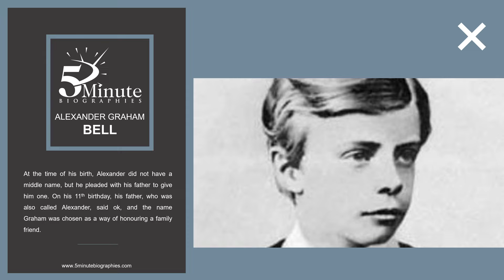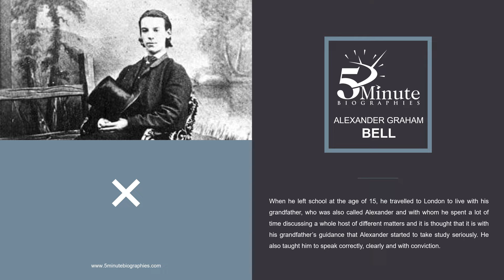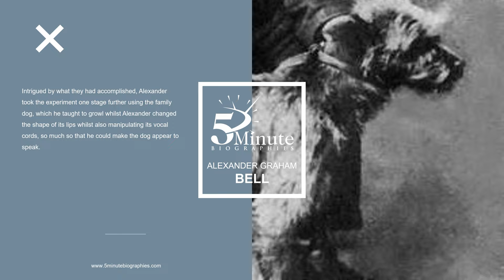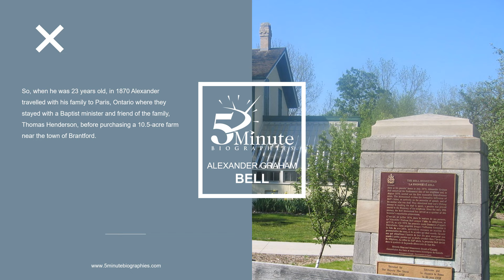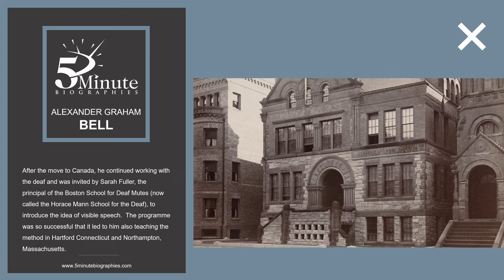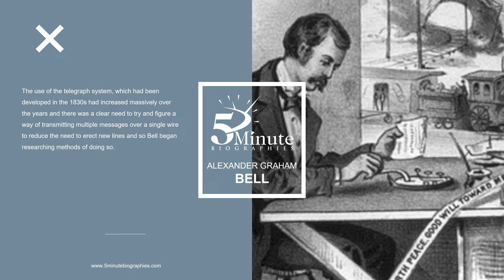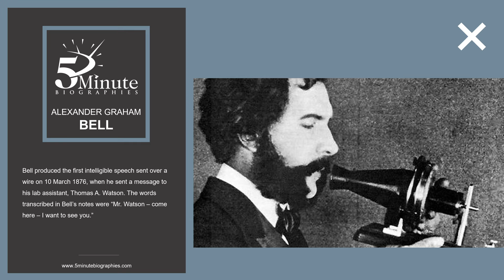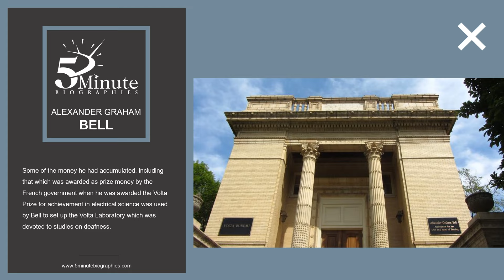Alexander Graham Bell - The Life and Death of the Inventor of the Telephone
In episode 55 of 5 Minute Biographies, we take a brief look at the life of the man who invented the telephone and dedicated a large portion of his life to making life better for deaf people - Alexander Graham Bell.

Please support the show by subscribing or if you would like to support me in a more direct way, by say, buying me a coffee, please head on over to see how.